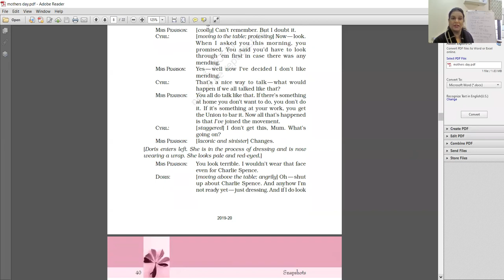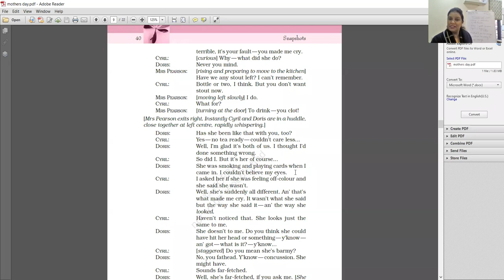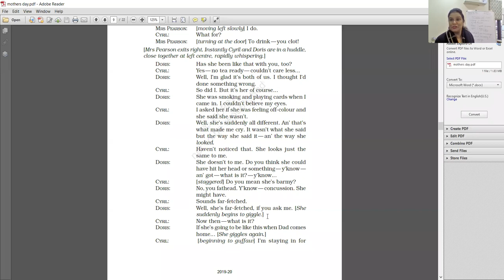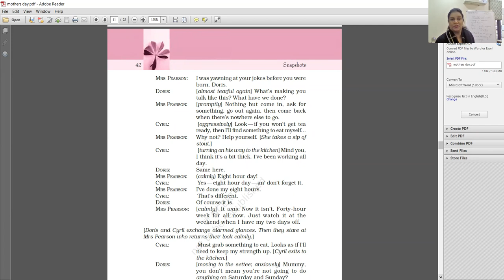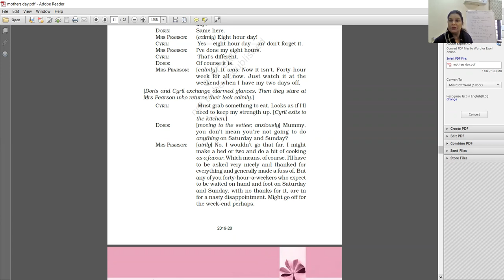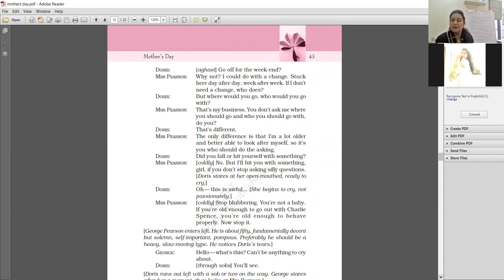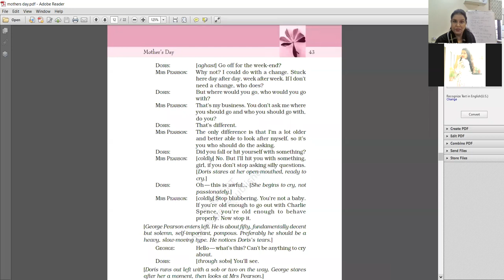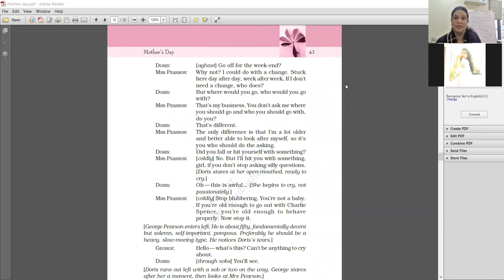CLASS XI C 7 1 22 MOTHERS DAY ENGLISH